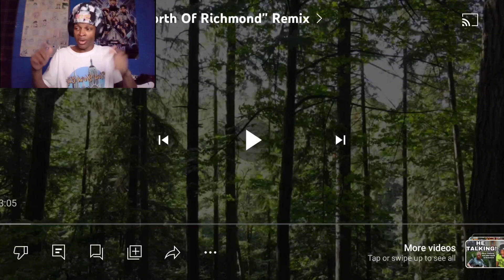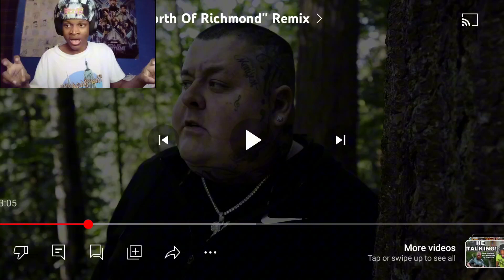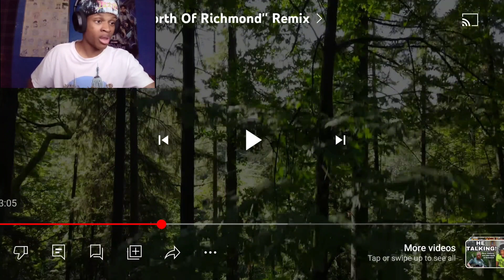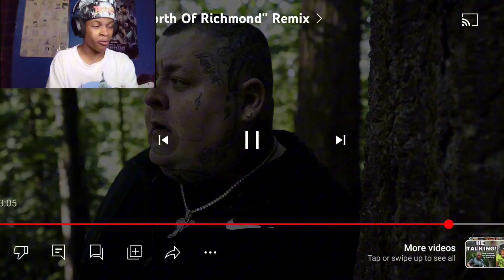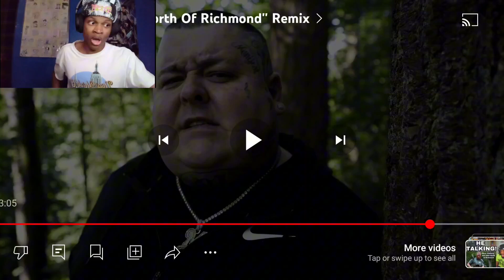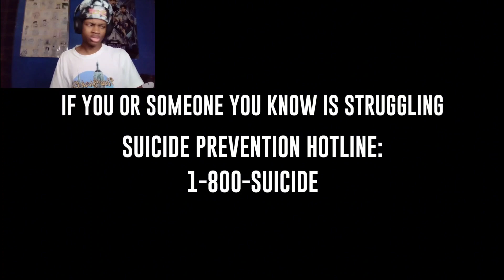I Fear For The World's Future!! | Merkules - Rich Men North Of Richmond Remix (Reaction) 🔥🔥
There's just a lot going on in the world that doesn't make the future look to bright. Let me know your thoughts on this video.